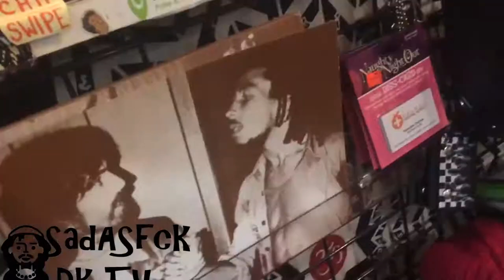First Time! Getting Your nose pierce